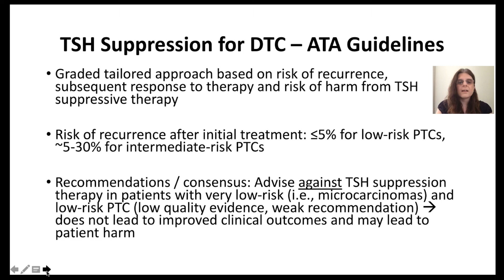ATA Guidelines for TSH Suppression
Dr. Maria Papaleontiou discusses recommendations from the ATA Guidelines related to use of TSH Suppression for differentiated thyroid cancer.